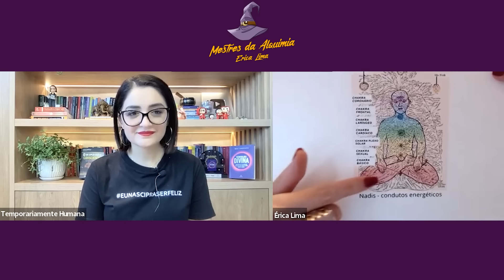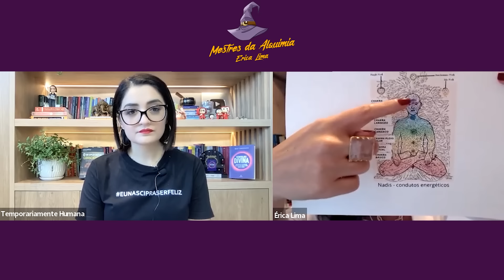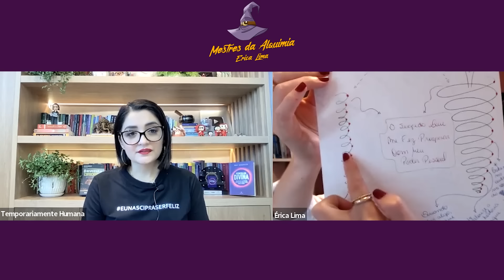O Poder dos 7 Chakras - May Andrade e Erica Lima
Os chakras são o motor elétrico da alma. Eles não só atraem como também irradiam uma energia de vibração. Cada um dos sete “governam” um órgão principal ou glândula que se liga a outras partes do corpo e ressoa na mesma frequência do chakra correspondente.

💻 Conheça o nosso site e acesse os nossos conteúdos